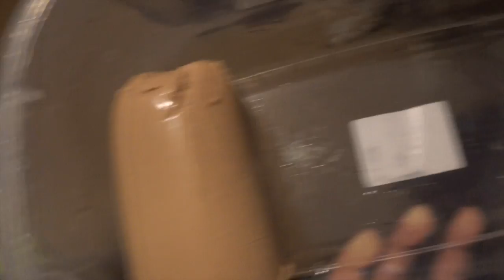MY MAD UNCLE AND LV!! WHATS IN THE BOX (GONE WRONG!)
THEY HAD NO IDEA OF WHAT WAS IN THE BOX

ENJOY AND LAUGH IN LIFE! CAN'T BELIEVE SOME OF THE IDEA'S